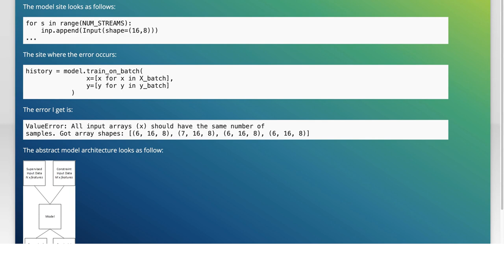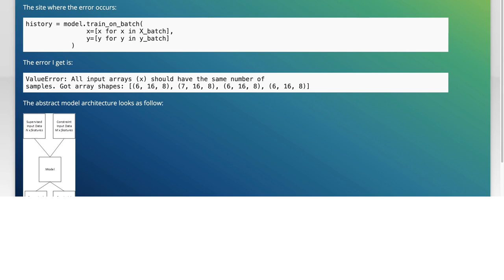Implementing Multi-Input Models in Keras with Variable Batch Sizes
In this video, we delve into the exciting world of multi-input models using Keras, a powerful deep learning library. As machine learning applications become increasingly complex, the ability to handle multiple data sources simultaneously is crucial. We’ll explore how to implement these models effectively while accommodating variable batch sizes, ensuring flexibility and efficiency in your training process. Join us as we break down the steps and best practices for building robust multi-input architectures!

Today's Topic: Implementing Multi-Input Models in Keras with Variable Batch Sizes

Related to: multi-inputmodels, keras, variablebatchsizes, deeplearning, neuralnetworks, machinelearning, kerastutorial, modelimplementation, tensorflow, datapreprocessing, modeltraining, batchsize, inputlayers, advancedkerastechniques, aidevelopment, pythonprogramming, modelarchitecture, deeplearningframeworks, multi-inputarchitecture,